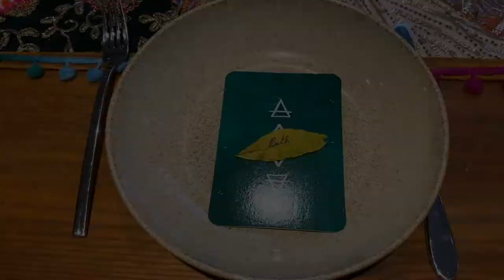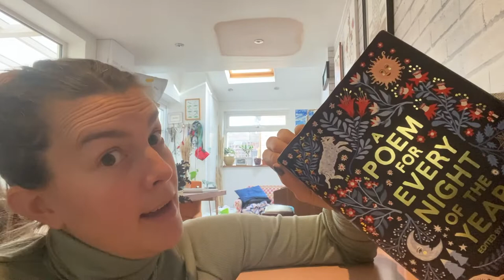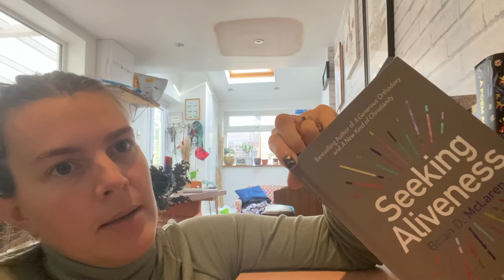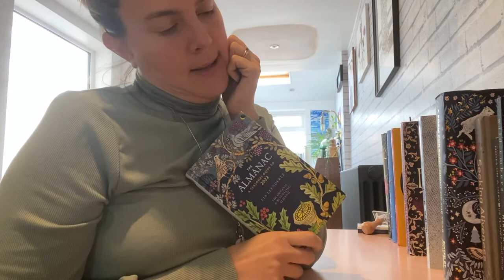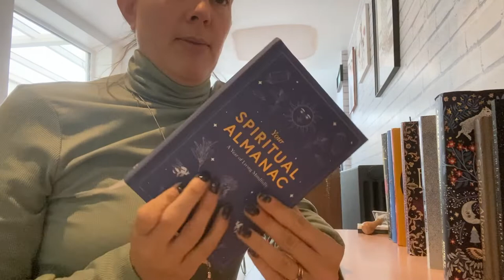My November Bookstack!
Welcome to my new vlog. Every month I set up a seasonal altar to capture the character of the month. Within that altar I include a little library for my friends and me. I create a pile of books that sum up the month, or the theme I've randomly assigned to the month.

This month (November) is all about light and dark, life and death, nighttime, the night sky etc.

What's on your reading list this month? I'd love to know in the comments below!